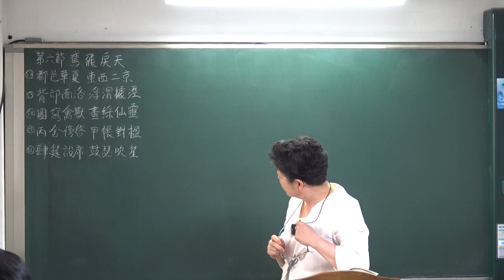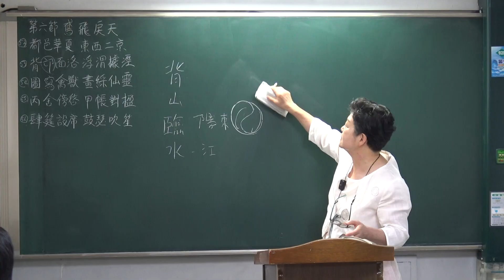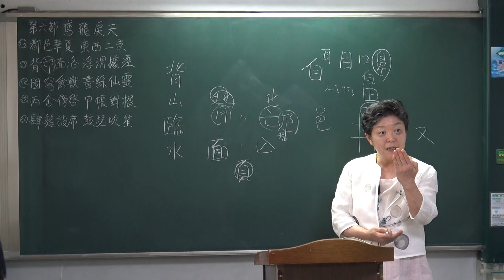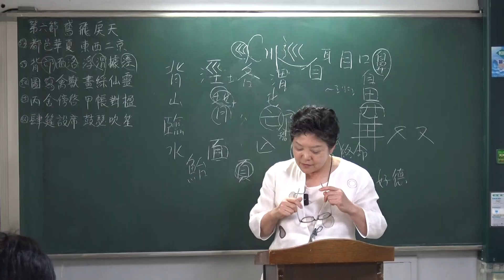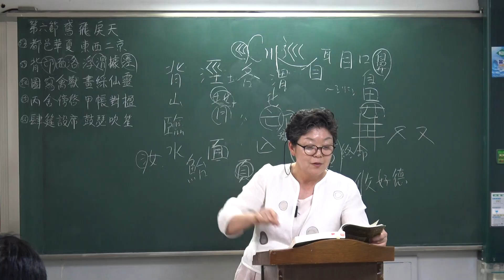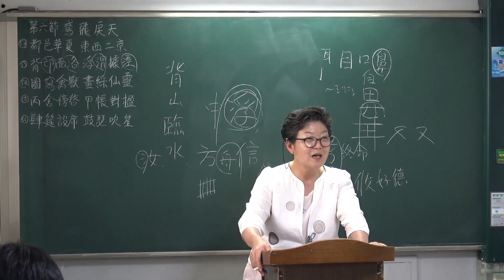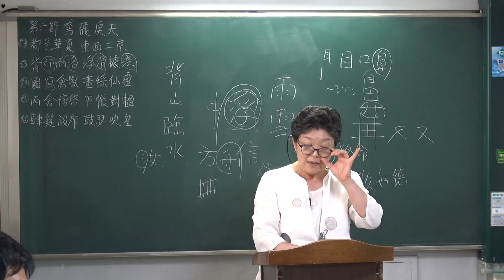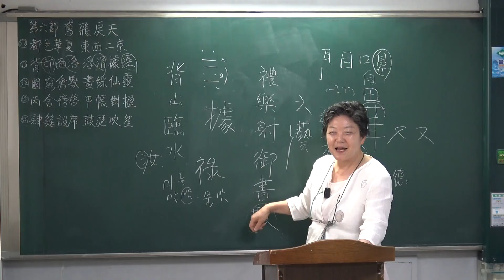家苑 『천자문大觀』 총서3(中2) [53]背邙面洛(배망면락) 浮渭據涇(부위거경)①